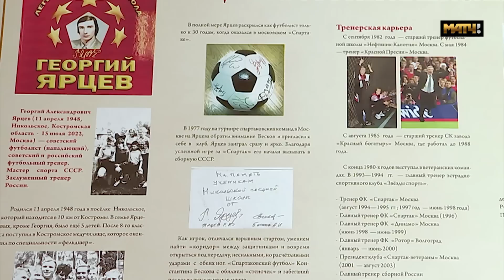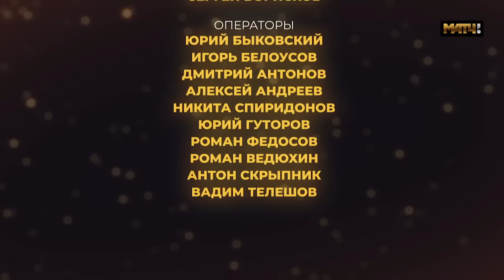ЯРЦЕВ. ВЕЧНОЕ СИЯНИЕ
Прошлым летом не стало Георгия Ярцева, творца спартаковского чемпионства-96, одного из самых эмоциональных и искренних тренеров в нашем футболе. В годину смерти тренера на МатчТВ вышел наш фильм, в котором Георгия Ярцева вспоминали те, кто его знал и любил.
Знаю, что не все успели посмотреть кино в эфире. Посмотрите здесь. Давайте вспомним Георгия Ярцева и послушаем рассказы о нем тех, кому его сегодня так не хватает.